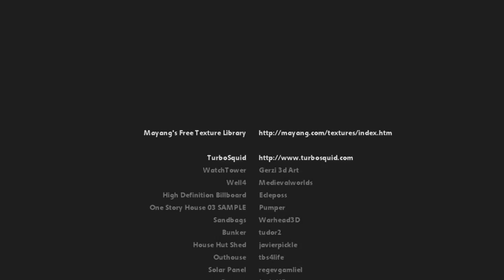Survivalist - Things We Play LET'S LOOK!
Mike takes a look at the incredibly ambitious Xbox Live Indie Game, Survivalist. With a healthy mix of gameplay from the likes of DayZ, State of Decay, Project Zomboid and more, this is one XBLIG game that doesn't disappoint.